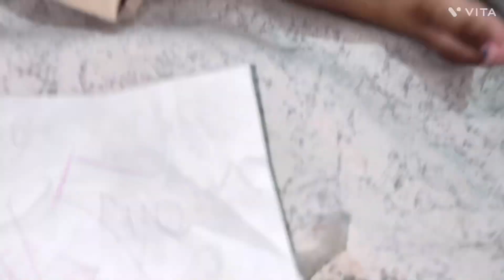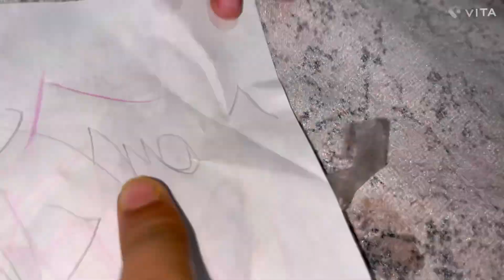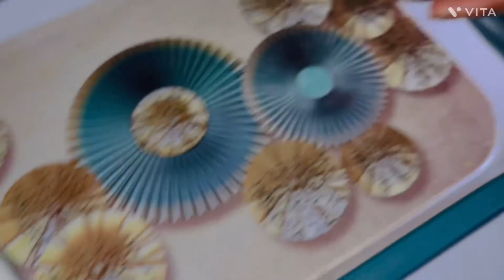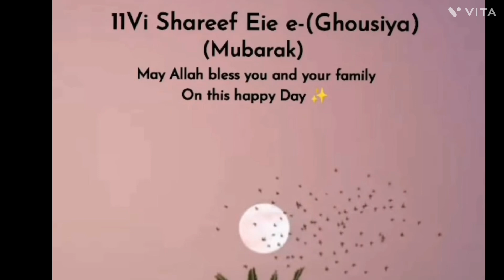Full Day Vlog || Keratin treatment for my beautiful client || Ring 💍 Platter